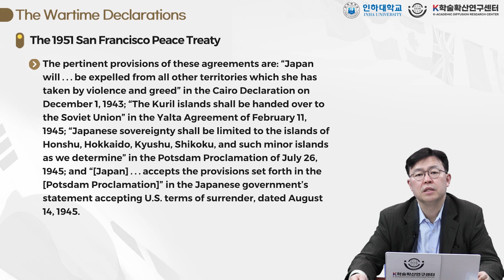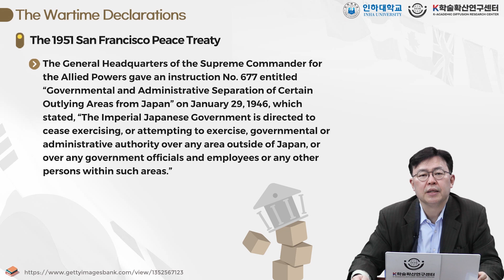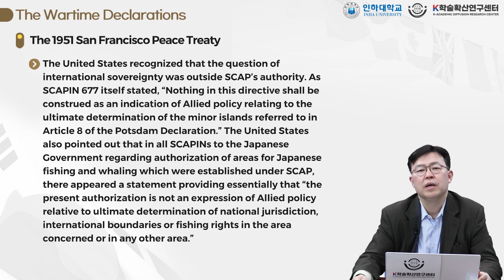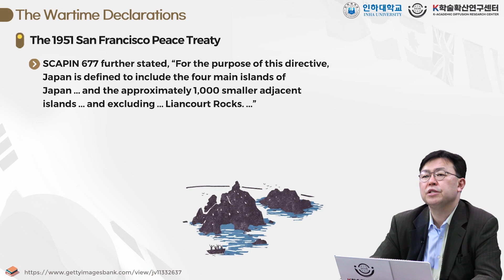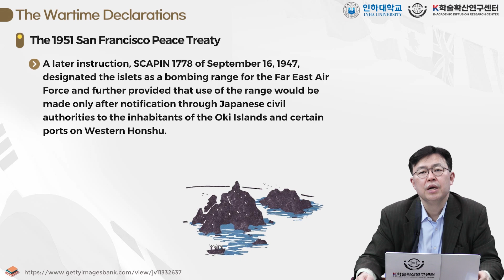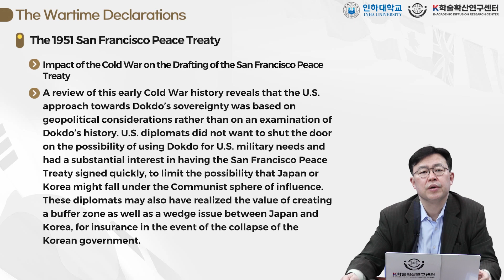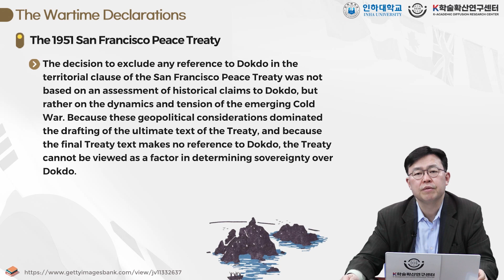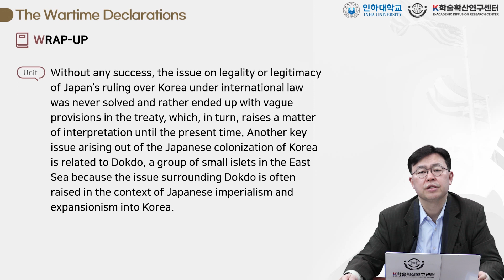"The Wartime Declarations"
『The Making of International Law in Korea』 - This is the lecture of the 4th week.
『한국의 국제법 제정에 관한 연구』 4주차 6차시 강의입니다.

✔ Course Introduction
This course delves into the content of wartime declarations related to the San Francisco Peace Treaty and the Dokdo (Liancourt Rocks) dispute.

✔ Course Objectives
1. Analyze the territorial adjustments made by the San Francisco Peace Treaty and the implications of its wartime declarations.
2. Explore the international legal controversies related to SCAPIN 677 and the Dokdo issue.
3. Understand the Dokdo dispute between Korea and Japan and its international and geopolitical background.

✔ Course Content
Examine the San Francisco Peace Treaty, the legal interpretations of SCAPIN 677, and the international disputes surrounding the Dokdo issue.

✔강의 소개
샌프란시스코 강화 조약과 관련된 전시 선언의 내용 및 독도 문제에 대해 깊이 탐구한다.

✔강의 목표
1, 샌프란시스코 강화 조약의 영토 조정과 그에 따른 전시 선언의 의미를 분석한다.
2. SCAPIN 677과 관련된 국제법적 논쟁 및 독도 문제를 살펴본다.
3. 한국과 일본 간의 독도 문제와 이를 둘러싼 국제적, 지정학적 배경을 이해한다.

✔강의 내용
샌프란시스코 강화 조약, SCAPIN 677의 법적 해석, 독도 문제와 관련된 국제적 논쟁을 다룬다.